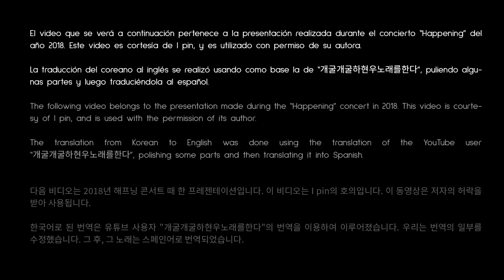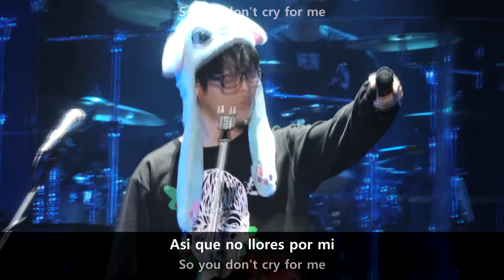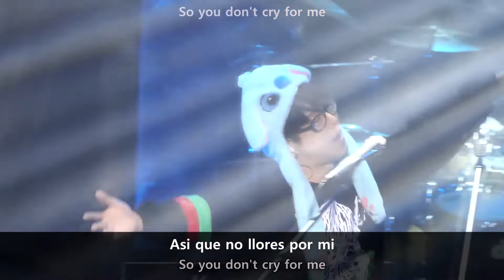[MASKED SINGER] "Don't Cry" (No llores) / Ha Hyun Woo (cover) - Subs Español English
Traducción del cover de "Don't Cry" (The Cross), interpretado por Ha Hyun Woo, cantante del  grupo surcoreano de rock "Guckkasten" (국카스텐).

- Traducción mejorada desde la versión en inglés de la usuaria 개굴개굴하현우노래를한다 y adaptándola al idioma castellano.